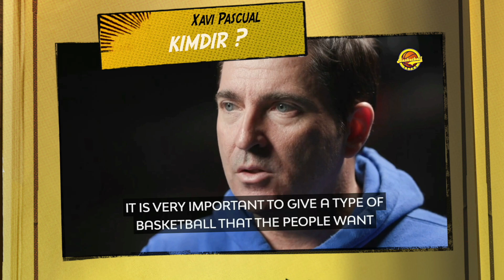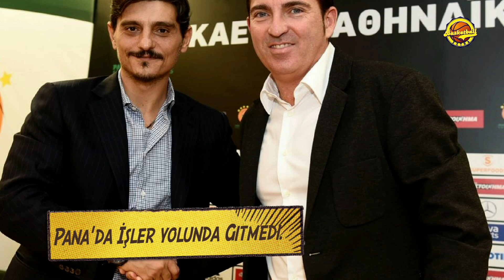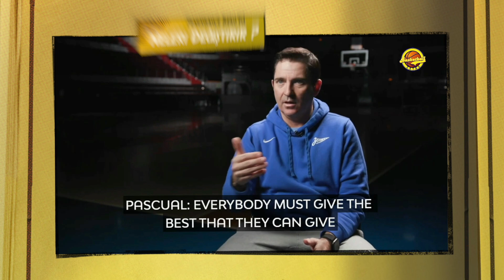Fenerbahçe Beko'da Gündemdeki Koç Adayı Xavi Pascual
Fenerbahçe Beko'nun Djordcevic'in yerine gelecek sezon koç adayı olarak görüşme yapacağı iddia edilen Xavi Pascual'i yakından tanıyalım. Katalan koç Pascual nasıl bir basketbol felsefesine sahip ? Fenerbahçe Beko'nun başına geçerse nasıl bir oyun oynatır ?

Katalan koç Xavi Pascual hangi noktalara transfer ister ? Fenerbahçe Beko'da tek koç adayı Pascual mi ? Tüm detayları sizin için analiz ettik.